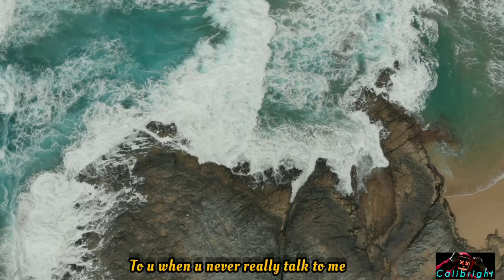We talk no more|No copyright song|Move On|Letting Go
sometimes in life you want to hold on your present,emotion or circumstances with the fear of losing them.No matter how much we want to change the things it never stops.
Sometimes this change is good and sometimes not.
You must make sure how much things gonna change you must move on or things or situation to let go.